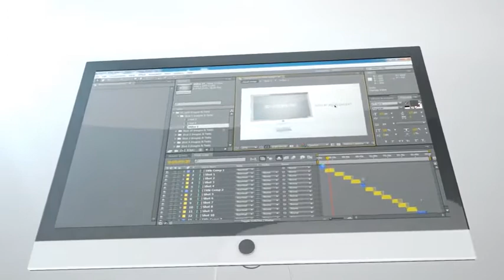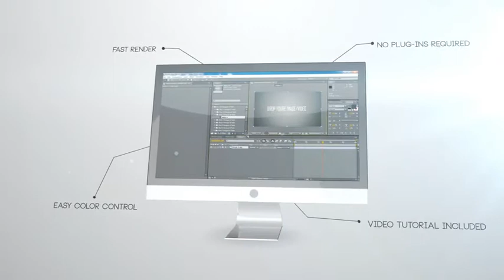Monitor Display Promo